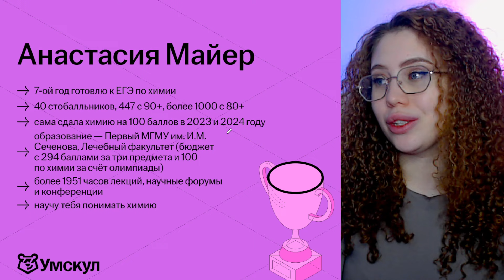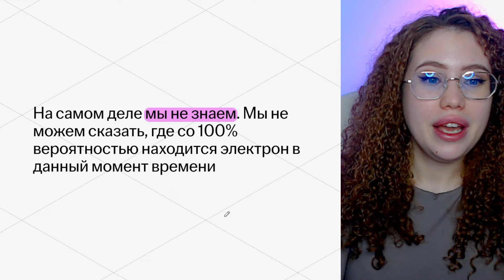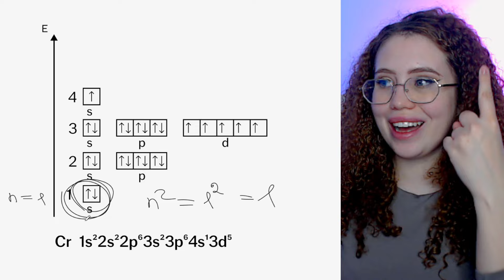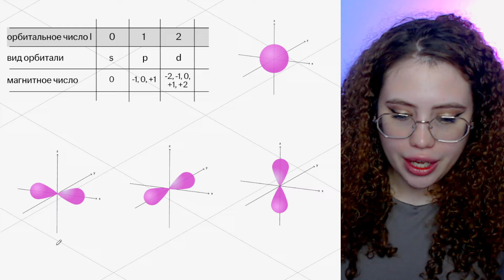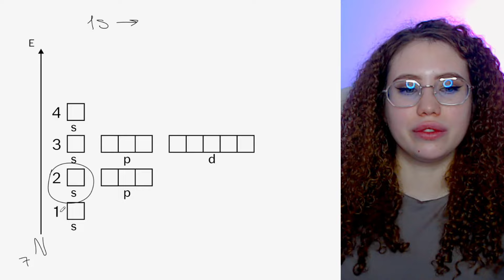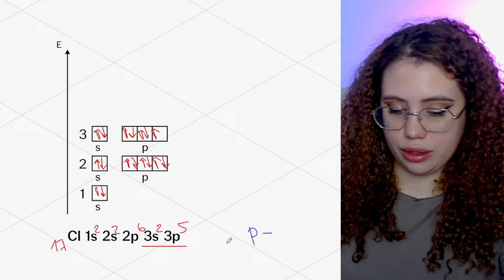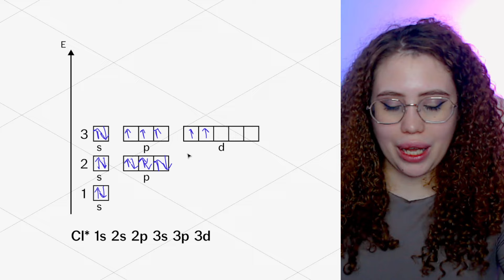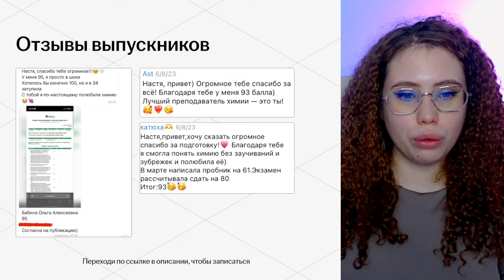ВСЁ ОБ ЭЛЕКТРОННЫХ КОНФИГУРАЦИЯХ АТОМОВ. Квантовые числа | Химия ЕГЭ УМСКУЛ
📕 Скачивай бесплатные полезные файлы для подготовки к ЕГЭ по химии из закрепа в ТГ

🧑‍🔬 Я — Настя Майер, готовлю 11-классников к ЕГЭ по химии в онлайн-школе Умскул.  Я подготовила уже 40 стобалльников и более 1000 ребят с 80+ баллов!

Готовься к ЕГЭ вместе с Умскул уже сейчас, чтобы точно сдать на максимум! Переходи по ссылке, чтобы записаться или задать вопрос

— Готовим к экзаменам с 2016 года.
— Уже 200 000+ учеников подготовились с нами к ЕГЭ и ОГЭ.

Если ты в 10 классе, тебе поможет моя коллега — Таня Граева, она готовит 10 -классников к ЕГЭ